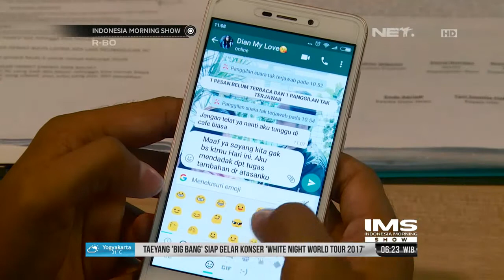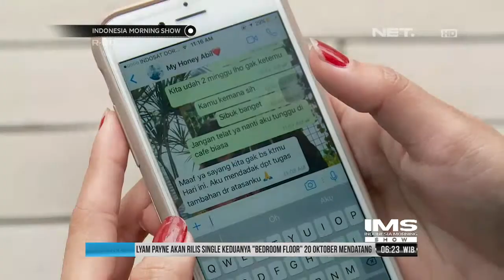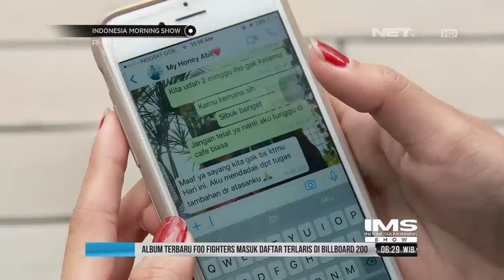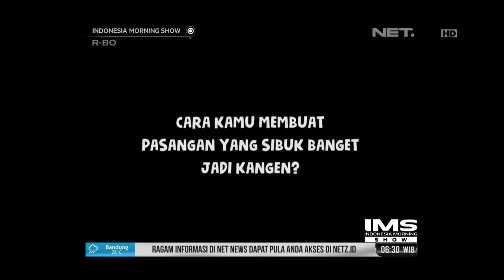"Pacarku Super Sibuk" Bersama Psikolog Bona Sardo